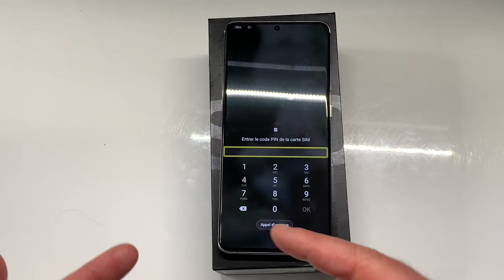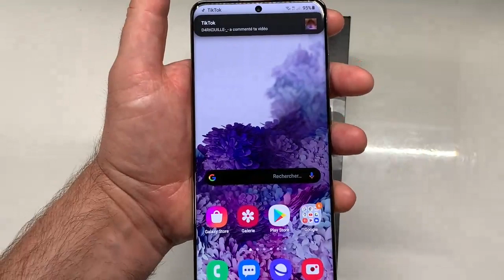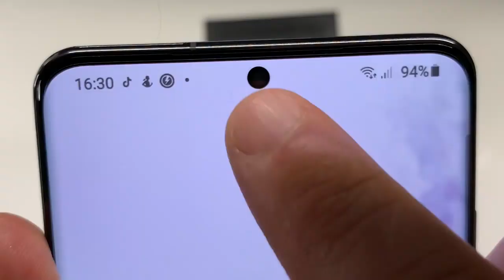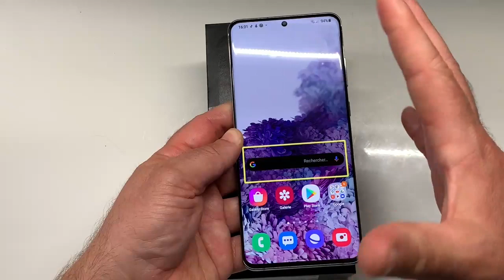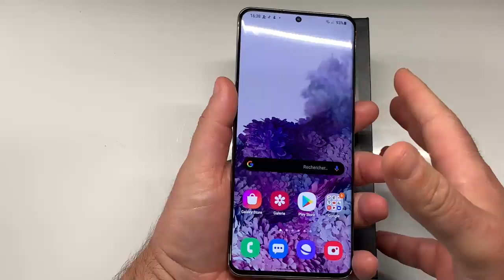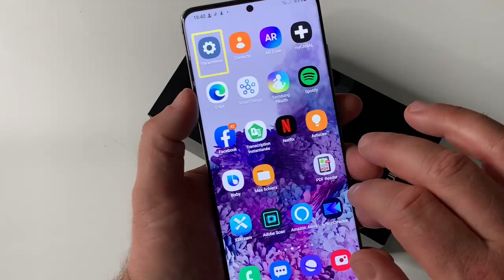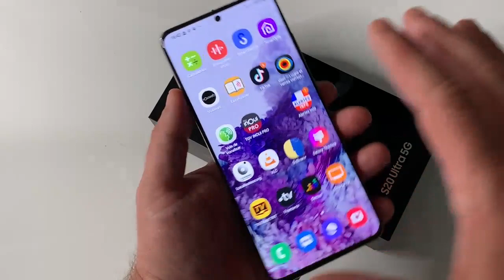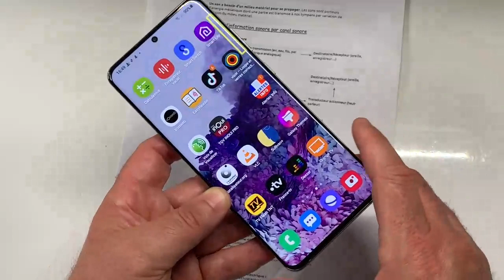Déballage Test Galaxy S20 Ultra 5G Une Bombe Accessibilité Prise En Main Samsung S20 Ultra Le Best !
Salut les amis avez vous entendu parler du Samsung Galaxy S20 Ultra? Incroyable SmartPhone Ultra grand 6,9 pouces, Ultra performant rafraîchissement en 120 Hertz, Ultra Accessible avec Bixby et Voice Assistant Bixby Vision. Ultra cher aussi, appareil photo Ultra balisé 3 capteurs photos Ultra zoom 100 fois enfin dite moi ce que vous ne trouvez pas ultra dans cet appareil photo ou dois-je dire smartphone?